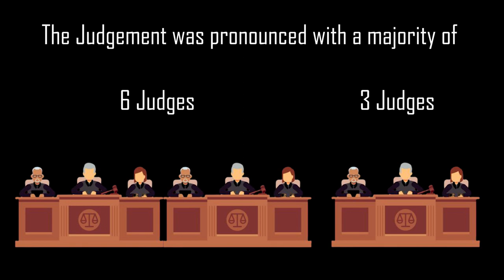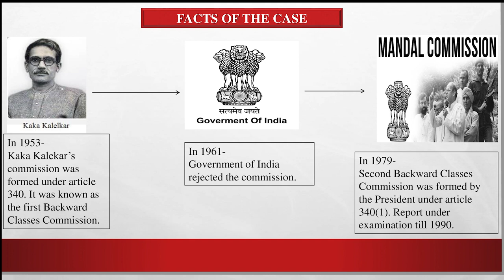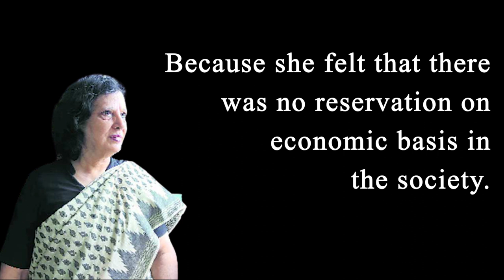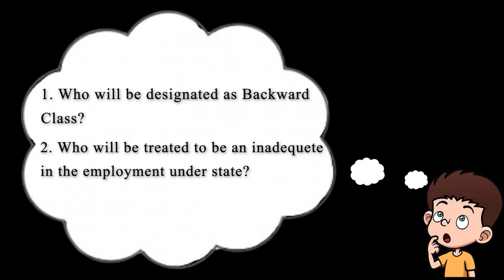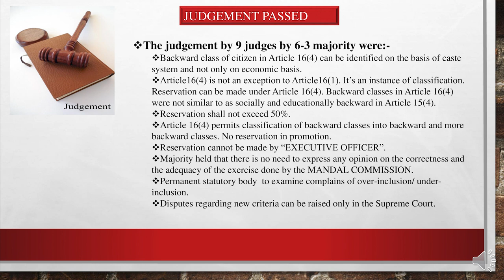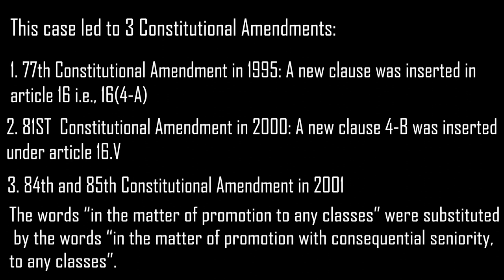Indra Sawhney Vs Union Of India, 1992.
We have discussed about this case like where it all started?
How did we end up having Reservation System??
It is because of this Landmark Judgement.
(English Version).

Video credit -

Narration - Rinki gupta
Video editor - Koushik sirekolla